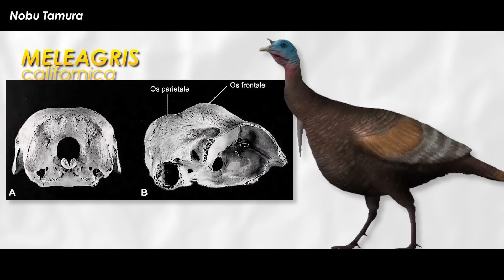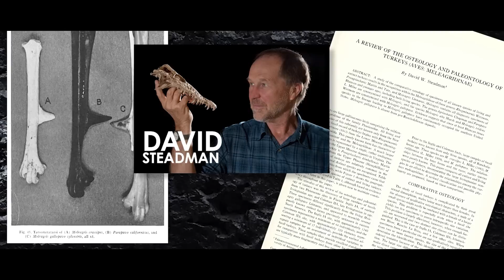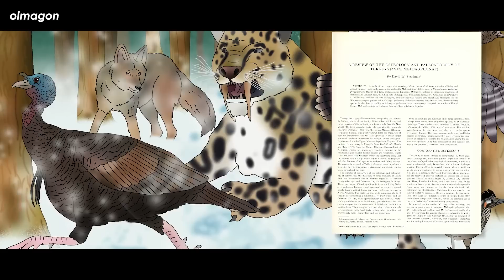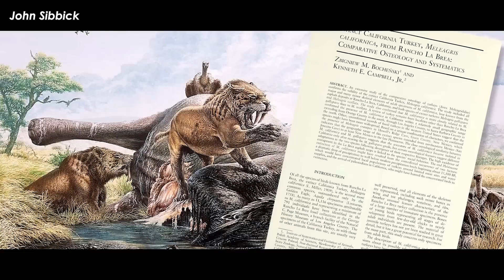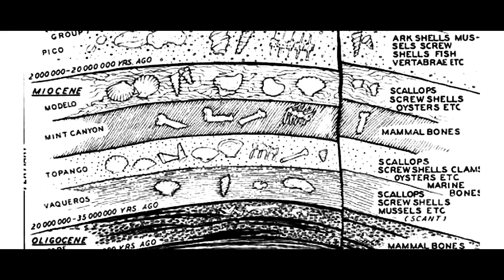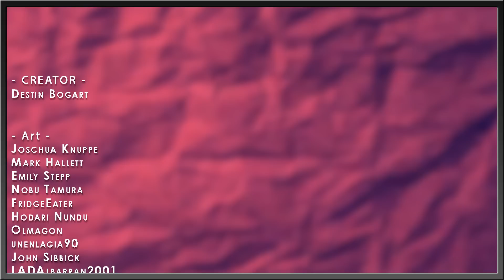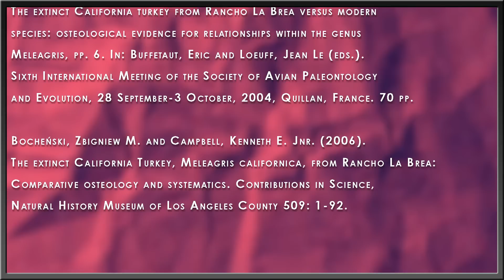Ice Age West Coast Had Big-Boned Prehistoric Turkeys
Happy Thanksgiving to those who celebrate it. On this national turkey day, despite all the hardships we have all experienced this year and will be experiencing for the next who knows how long, I wanted to reduce some of that by talking about an interesting little critter from the last ice age many may not have known about. 10,000 years ago or so, the west coast was home to a completely unique species of turkey that probably made a good meal to prehistoric people and megafauna alike. Let’s take a gander at what makes the ice age turkey – Meleagris californica – special.

Art in Thumbnail belongs to - Ryan Dewey

✅ MUSIC ✅
“Animal Planet’s The Most Extreme - Intro Theme” - PastEonsProductions
“808 Doorbll Chime” - Unicorn HEADS
“A Trip Around the Moon” - Unicorn Heads
“Acoustic Circles” - Unicorn Heads
“Bright Eyed Blues” - Unicorn Heads
“Tribe Outfitter” - SPORE OST
“Adventure Creator” - SPORE OST
“Straneg Stuff” - SPORE OST

✅ RESEARCH ✅
Bocheński, Zbigniew M. and Campbell, Kenneth E. Jnr. (2004a?). The extinct California turkey, Meleagris californica. Interim Final Report on the Rancho La Brea Collection, California, 9 pp.

Bocheński, Zbigniew M. and Campbell, Kenneth E. Jnr. (2004b). The extinct California turkey from Rancho La Brea versus modern species: osteological evidence for relationships within the genus Meleagris, pp. 6. In: Buffetaut, Eric and Loeuff, Jean Le (eds.). Sixth International Meeting of the Society of Avian Paleontology and Evolution, 28 September-3 October, 2004, Quillan, France. 70 pp.

Bocheński, Zbigniew M. and Campbell, Kenneth E. Jnr. (2006). The extinct California Turkey, Meleagris californica, from Rancho La Brea: Comparative osteology and systematics. Contributions in Science, Natural History Museum of Los Angeles County 509: 1-92.